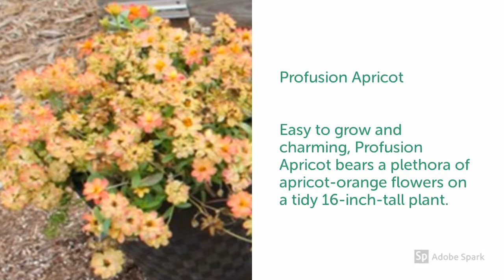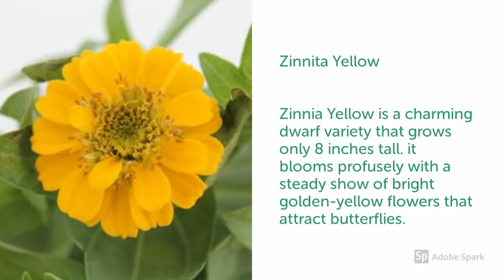Zinnia Varieties A to Z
► In this video, we're showcasing the different varieties of zinnia plants. These vibrant, easy-to-grow plants are known for their beautiful, brightly-colored flowers that come in shades of pink, red, orange, and yellow. We'll be giving you a tour of our zinnia collection. Whether you're a beginner gardener or a seasoned plant enthusiast, you're sure to find something to love about zinnia plants.

Zinnia is a genus of plants of the tribe Heliantheae within the family Asteraceae. They are native to scrub and dry grassland in an area stretching from the Southwestern United States to South America, with a center of diversity in Mexico. Wikipedia.
Zinnias are annuals, so they'll grow for one season to produce Zinnia flowers and seeds, but the original plant will not come back in subsequent years.

Please let us know which Zinnia Plant variety you have and which zinnias you want to have, post your comments, and keep watching!

00:00 Crystal White
00:10 Profusion Apricot, Profusion Double Deep Salmon, Profusion Double Hot Cherry
00:22 Profusion Double White, Profusion Double Yellow
00:32 Profusion Orange, Zahara Double Cherry, Zahara Double Fire
00:45 Zahara Sunburst, Zahara Yellow
00:55 Zinnita Orange, Zinnita Scarlet, Zinnita Yellow